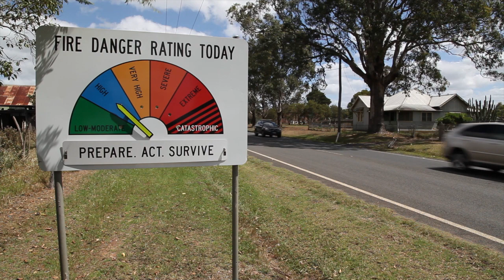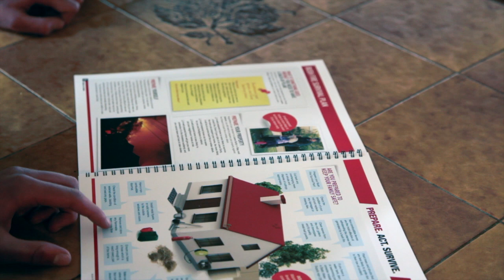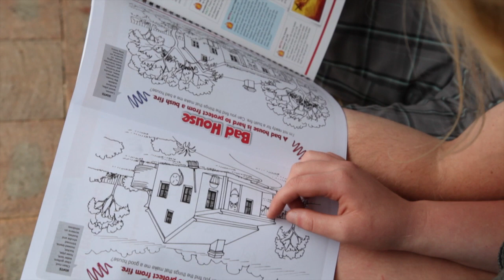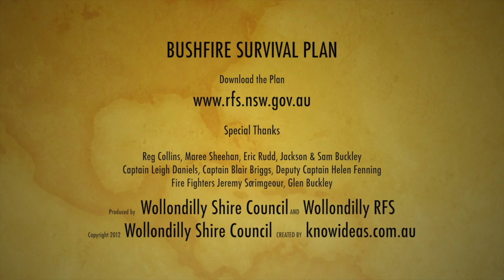Bushfire Survival Plan - Wollondilly Shire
Inspector David Stimson from Wollondilly RFS explains why the Bushfire Survival Plan is lifesaving.  Including interviews with local residents who have lost their homes in previous fires and RFS Volunteers.  Produced by Wollondilly Shire Council and RFS Wollondily.